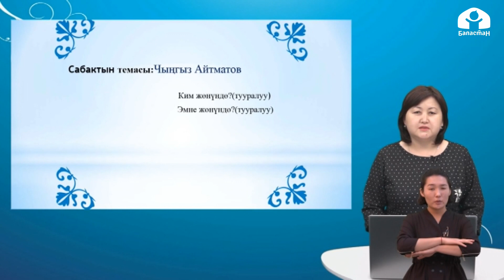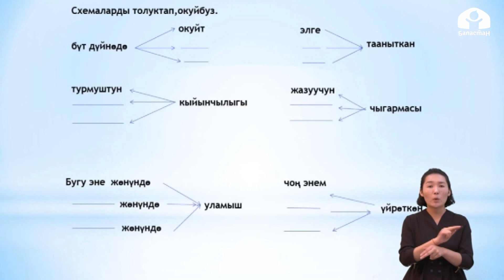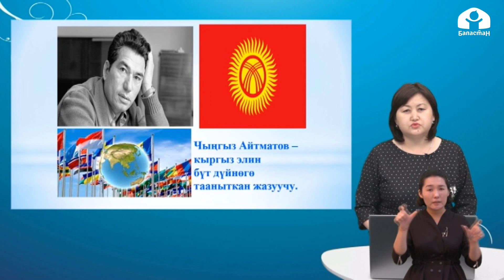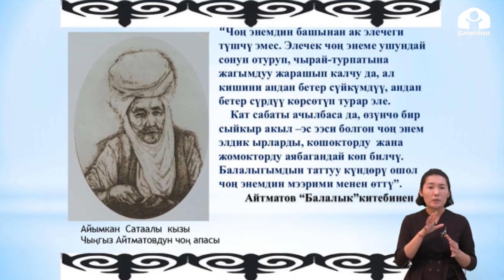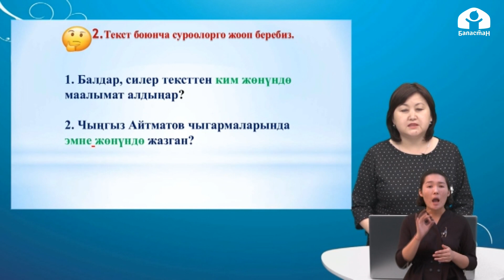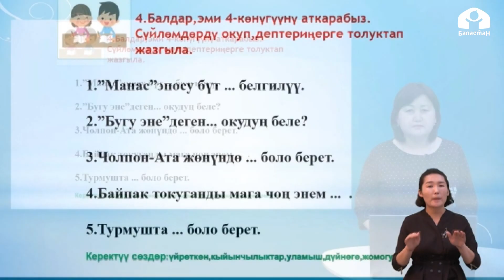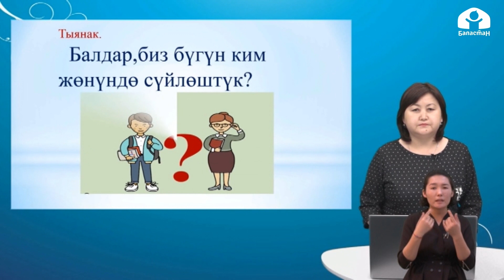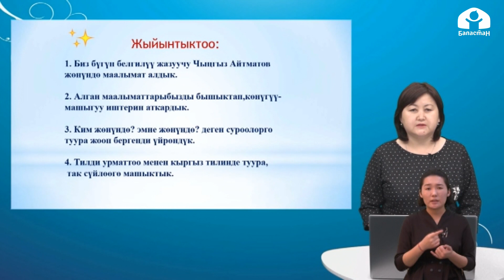4-класс/ Кыргыз тили/ Чыңгыз Айтматов/ 16.05.20